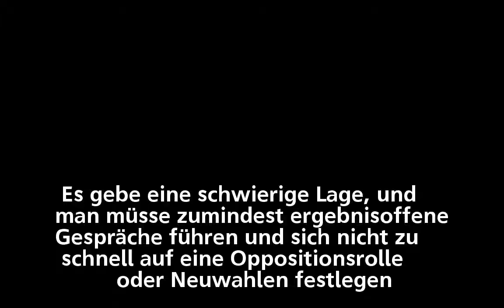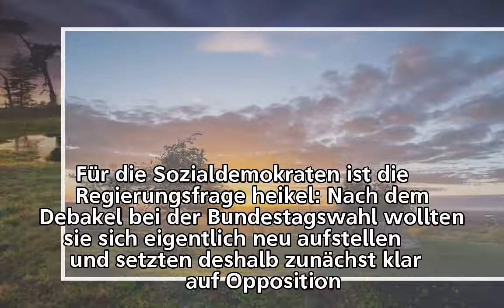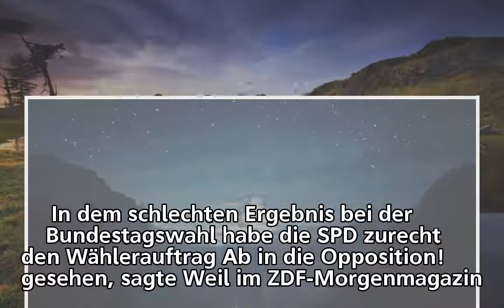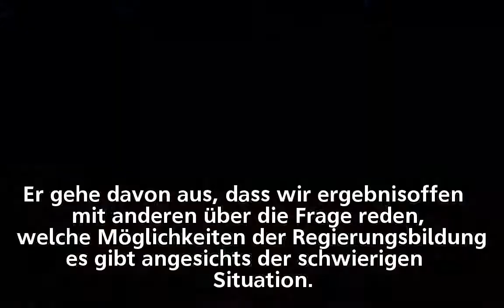Nahles warnt vor GroKo-Ausschluss "Einige haben sich festgerammelt"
Nahles warnt vor GroKo-Ausschluss
       "Einige haben sich festgerammelt"